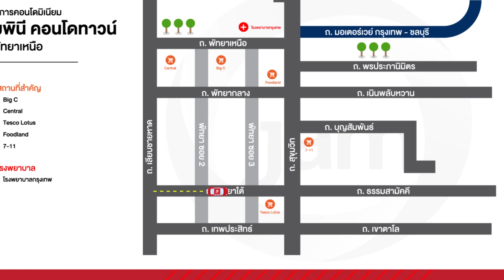รีวิวคอนโดมิเนียม โครงการ ลุมพินี คอนโดทาวน์ พัทยาเหนือ – สุขุมวิท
🏠 BB 7035
📎 ที่อยู่ : 86/576 ชั้น 26 อาคาร เอ ถนนสุขุมวิท ตำบลนาเกลือ อำเภอบางละมุง ชลบุรี
เนื้อที่ : 22.85 ตารางเมตร
🗒 รายละเอียด : 1 ห้องนอน 1 ห้องน้ำ
🔓 สิ่งอำนวยความสะดวก : สระว่ายน้ำ, เจ้าหน้าที่รักษาความปลอดภัย, ฟิตเนส, สวนส่วนกลาง
🚗 สถานที่สำคัญใกล้เคียง : หาดพัทยาเหนือ, หาดนาเกลือ, หาดวงพระจันทร์, หาดวงศ์อมาตย์, ปราสาทสัจธรรม, พิพิธภัณฑ์ ริบลีย์, เซ็นทรัล พัทยา เฟสติวัล, เมืองจำลอง, ร.พ.กรุงเทพพัทยา
📌 พิกัด Google Map : 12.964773,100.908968